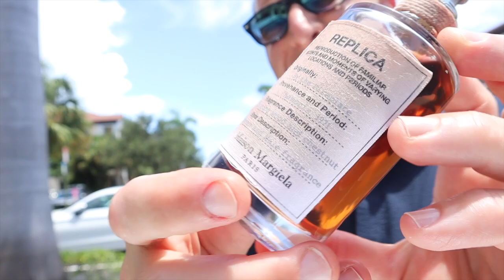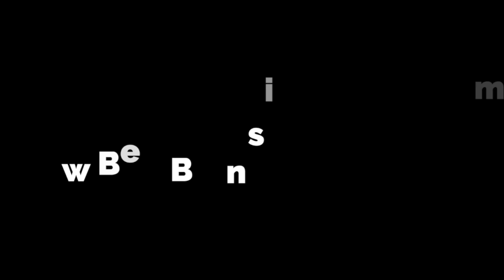cheap fragrances that smell rich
I found cheap fragrances that smell expensive
Ajmal incense wood
Amber D’ Orient
the masterpiece
Amber Al OudH
Platinum Shade